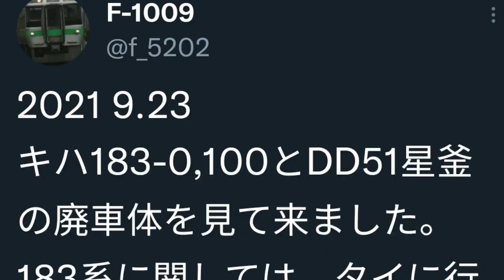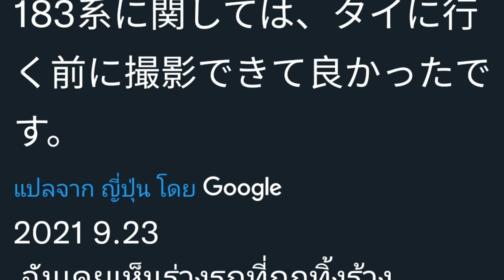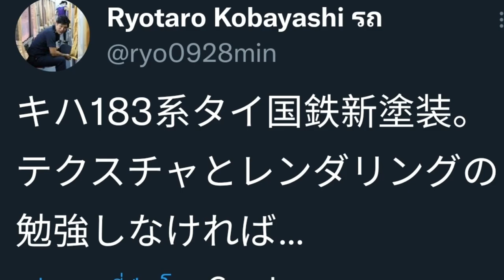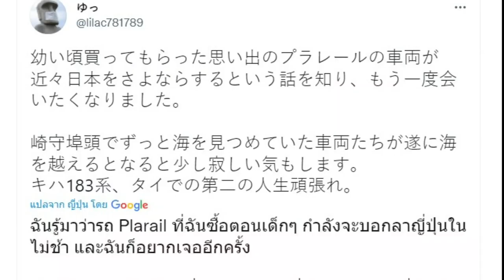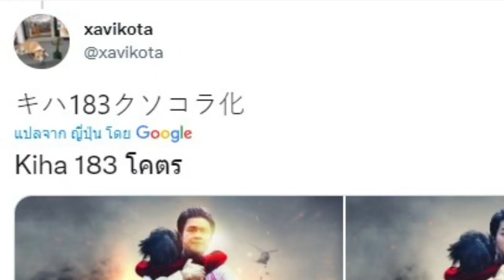KIHA 183 ส่องคอมเม้นคนรักรถไฟญี่ปุ่น รถคือความฝัน ความทรงจำ รถไฟที่ไม่ใช่แค่รถไฟ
พูดถึงเรื่องเจ้า Kiha 183 ที่กำลังจะเดินทางมาประเทศไทยของเรา ซึ่งเรื่องรถไฟบริจาค 17 คันนี้ เป็นเรื่องราวดราม่ามาระยะหนึ่งแล้วครับ ทั้งเรื่องที่มองว่า ไม่คุ้มค่า ไม่คุ้มราคา ไทยเรารับเอาเศษเหล็ก รับเอาขยะมา  บ้างก็ว่าทำไมไม่ซื้อใหม่  บ้างก็บอกว่า ทำไมไม่ทำโรงงานสร้างรถไฟเองเสียเลย บ้างก็ลากเข้าการเมืองเลย ซึ่งก็แล้วแต่มุมมองของแต่ละคน
ส่วนนั้นไม่พูดถึงแล้ว เพราะพูดกันมานานตั้งแต่วันที่ 9 กันยายน 2564 ตั้งแต่วันที่ รฟท. ออกมาประกาศผู้ชนะการประมูลขนย้ายรถ
 แต่มาวันนี้ ผมไม่ได้มาพูดถึงเรื่องราวดราม่าพวกนั้นครับ  โดยก่อนหน้านี้ผมได้ไปเปิดอ่านทวีตเตอร์ของชาวญี่ปุ่นครับ ซึ่งเป็นกลุ่มคนรักรถไฟญี่ปุ่น บ้านเราประเทศไทยก็มีคนรักรถไฟเช่นเดียวกันครับ มีเยอะมาก เป็นกลุ่มตามเฟชบุ๊กก็เยอะเลยครับ
แต่ส่วนหนึ่งที่ผมพบคือ ชาวญี่ปุ่นนั้นเขามีวิถีชีวิตการเดินทางที่ผูกกับรถไฟมานานแล้ว นั่นก็ทำให้ผมเห็นโพสในทวีตเตอร์ของชาวญี่ปุ่น เกี่ยวกับรถบริจาคที่กำลังจะเดินทางมาที่บ้านเรา  จากการที่ไปอ่านดู ผมรับรู้เลยว่า รถที่เราจะรับมานั้น เราไม่ได้รับมาแค่ตัวรถ ไม่ใช่แค่หัวรถ แต่เรากำลังรับเอาวัฒนธรรม ความรัก ความฝัน ความเป็นตัวตน และความทรงจำของคนญี่ปุ่นมาด้วยหลายโพสในทวีตเตอร์ ต่างกล่าวอำลา ต่างให้กำลังใจรถไฟว่ามาเมืองไทยแล้วอย่าดื้องอแง หลายคนรู้ข่าวก็เดินทางไปถ่ายรูปเป็นครั้งสุดท้ายกับรถที่เขารัก ที่เขาผูกพัน ที่จอดรอขนย้ายอยู่  คาดว่า เมื่อรถไฟมาถึงบ้านเราแล้ว คงจะมีข่าวนี้ออกมาอีก และเมื่อทำการซ่อมบำรุงและนำออกมาใช้งาน ผมมั่นใจว่า คนญี่ปุ่นเขาตามมานั่งรถไฟคันนี้แน่นอน
เดี๋ยวเราไปติดตามอ่านสิ่งที่ชาวญี่ปุ่นได้โพสเอาไว้ในทวีตเตอร์กันครับ ต้องออกตัวก่อนนะครับ ว่าผมอ่านภาษาญี่ปุ่นไม่ออก สิ่งที่อ่านนั้น มาจากการแปลของทวีตเตอร์ ซึ่งจากการอ่านแล้วก็พอสรุปได้อยู่ ว่าเขากล่าวถึงอะไรบ้าง รักและผูกพันกับรถไฟอย่างไรบ้าง เราไปชมกันเลยครับ